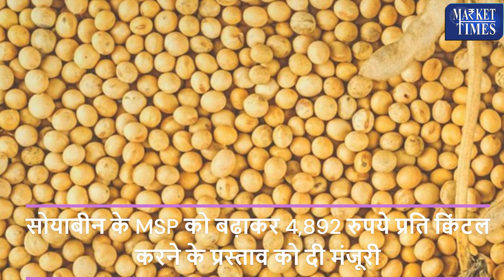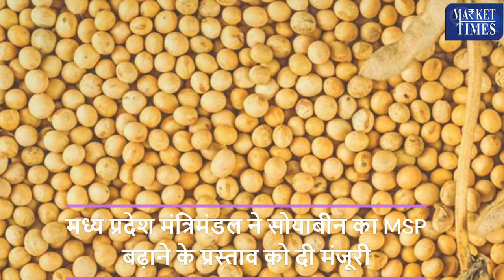सोयाबीन के किसानों को सरकार का बड़ा तोहफा-MSP 800 रुपए प्रति क्विंटल बढ़ी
Alasande Gram
Almond(Badam)
Ambada Seed
Amla(Nelli Kai)
Apricot(Jardalu/Khumani)
Arecanut(Betelnut/Supari)
Avare Dal
Bajra(Pearl Millet/Cumbu)
Banana - Green
Barley (Jau)
Bay leaf (Tejpatta)
Beaten Rice
Bengal Gram Dal (Chana Dal)
Bengal Gram(Gram)
Ber(Zizyphus/Borehannu)
Betal Leaves
Bhindi(Ladies Finger)
Big Gram
Bitter gourd
Black pepper
Bottle gourd
Broken Rice
Broomstick(Flower Broom)
Bunch Beans
Camel Hair
Cashew Kernnel
Castor Oil
Castor Seed
Chapparad Avare
Chennangi (Whole)
Chennangi Dal
Chikoos(Sapota)
Chili Red
Chilly Capsicum
Chow Chow
Chrysanthemum(Loose)
Cinamon(Dalchini)
Cluster beans
Coconut Oil
Coconut Seed
Coriander(Leaves)
Corriander seed
Cotton Seed
Cowpea (Lobia/Karamani)
Cowpea(Veg)
Cucumbar(Kheera)
Cummin Seed(Jeera)
Custard Apple (Sharifa)
Daila(Chandni)
Dal (Avare)
Dry Chillies
Dry Fodder
Dry Grapes
Duster Beans
Egypian Clover(Barseem)
Elephant Yam (Suran)
Field Pea
Fig(Anjura/Anjeer)
Flower Broom
Foxtail Millet(Navane)
French Beans (Frasbean)
Galgal(Lemon)
Gingelly Oil
Ginger(Dry)
Ginger(Green)
Gladiolus Bulb
Gladiolus Cut Flower
Goat Hair
Gram Raw(Chholia)
Green Avare (W)
Green Chilli
Green Fodder
Green Peas
Groundnut (Split)
Groundnut pods (raw)
Guar Seed(Cluster Beans Seed)
Gur(Jaggery)
He Buffalo
Hippe Seed
Honge seed
Hybrid Cumbu
Indian Beans (Seam)
Indian Colza(Sarson)
Isabgul (Psyllium)
Jack Fruit
Jowar(Sorghum)
Jute Seed
Kabuli Chana(Chickpeas-White)
Karbuja(Musk Melon)
Kartali (Kantola)
Kharif Mash
Knool Khol
Kodo Millet(Varagu)
Kulthi(Horse Gram)
Ladies Finger
Lak(Teora)
Leafy Vegetable
Lentil(Masur)
Little gourd (Kundru)
Long Melon(Kakri)
Lotus Sticks
Mahua Seed(Hippe seed)
Maida Atta
Mango (Raw-Ripe)
Marigold(Calcutta)
Marigold(loose)
Masur Dal
Methi Seeds
Methi(Leaves)
Mint(Pudina)
Moath Dal
Mousambi(Sweet Lime)
Mustard Oil
Myrobolan(Harad)
Nearle Hannu
Neem Seed
Nelli Kai
Niger Seed (Ramtil)
Onion Green
Other Pulses
Paddy(Dhan)
Papaya (Raw)